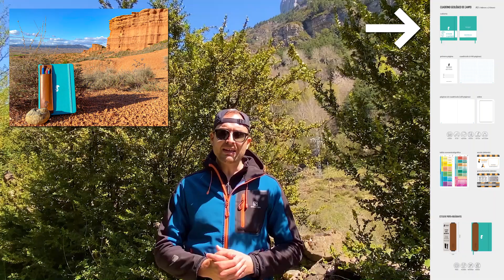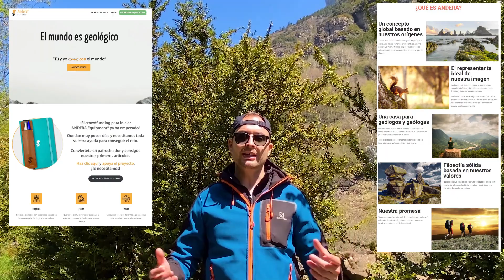💥 NUEVO PROYECTO GEOLÓGICO: ANDERA Equipment 😱🌍 (¡Esto te va a interesar!) 🤠🦕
💥NUEVO PROYECTO GEOLÓGICO 💥

🆕Qué pasa mis panitas chupapiedras! Nos hemos juntado un grupo de divulgadores y acabamos de crear un pedazo proyecto llamado AnderaEquipment que estoy seguro que no te lo quieres perder.

📲 ¡ÚNETE AL GRUPO DE TELEGRAM! (🆓 es GRATIS)

Si tienes cualquier duda, no dudes en dejarme un comentario 💬⬇⬇⬇ y te responderé con la mayor brevedad posible.

💎 Guillermo M. PRADOS ANDRÉS
▶ M.Sc. Geología y Geofísica de Reservorios (Barcelona, España)
▶ B.Sc. Geología (Zaragoza, España y Bologna, Italia)

* ignorar =) *
Geología, Crowdfunding, geologia, geology, Andera Equipment, Guillermo Prados, Geological Legacy